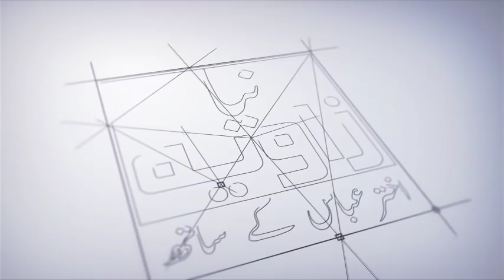Life TIps : How to Start a Happy Marriage Life 2019 by Akhter Abbas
In this video he  tells what to share and what not to share with husband at first night. He teaches basic manners  and provide base for successful marriage life.

Life Coach Akhter Abbas speaks here about a very important fact of our day to day life that has the tendency to effect life badly .Such issues are to be felt & discussed for betterment of the society. Akhter Abbas is known writer & trainer, people say him personal as well as family relationship guru .He had influenced thousands of his viewer ,readers & listeners to improve their lives. He shares his valuable findings in his videos to help his viewers for better & balanced valuable respectful lives by adopting and understanding basic facts of life . Akhter Abbas is a blessed & one of the most respected personal coach. He always help & guide his callers & listeners in personal counseling sessions . He loves his Allah Gee & works to please Him by guiding & helping people for a balanced & satisfied life here & hereafter .

As well as for 5 mint free sharing on Mondays at 9 am to 10 am .You may share your amazing true story on Tuesday at 9 to 10 am for 10 to 15 mints with him directly. He loves to listen .

For online courses, free pdf book reading and videos, please visit our
You can follow him on face book